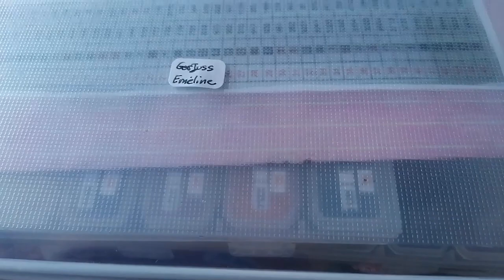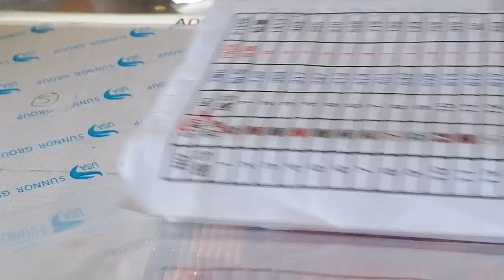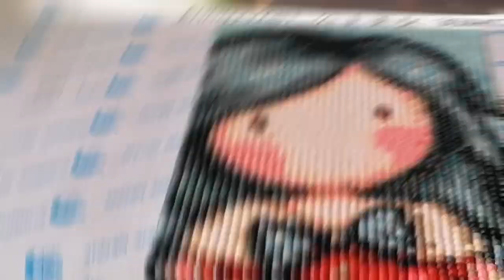DIAMOND PAINTING VLOG #3 Fin de la petite japonaise 3 + défi de la Gorjuss carré 3/11